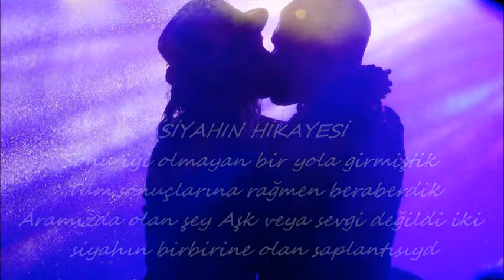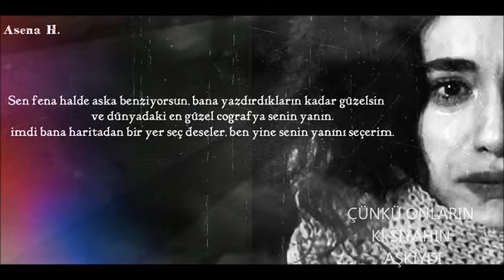Siyahın-hikayesi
watpadd Siyahın-hikayesi
(daha yayınlanmadı)